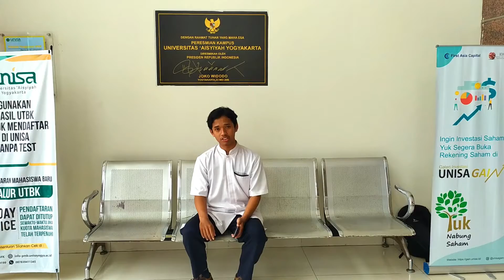MY HOBBY/BAGAS AFIANTA/1910301163/C2 FISIOTERAPI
Nama: Bagas Afianta
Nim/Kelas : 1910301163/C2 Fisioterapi